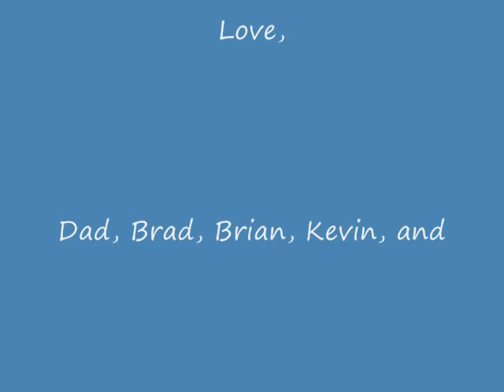Tribute to My Mom, Delores Roehl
Thank you mom for all the love and support that you gave us through out
the years.  You were the love and light
of our family.  Your love and caring touched all those around you.  May your love continue to guide us because without you we are lost.  We love you.